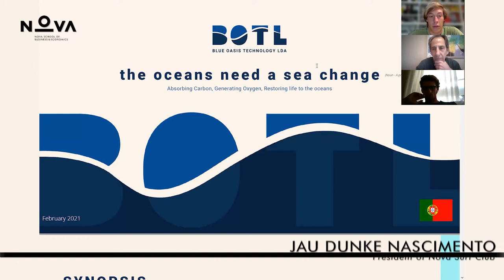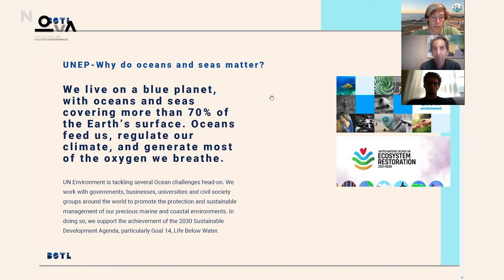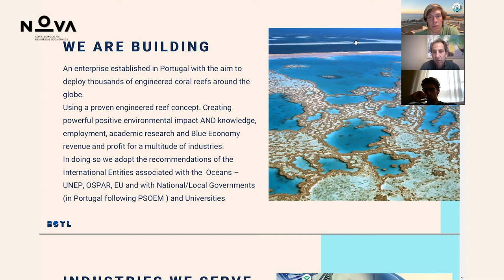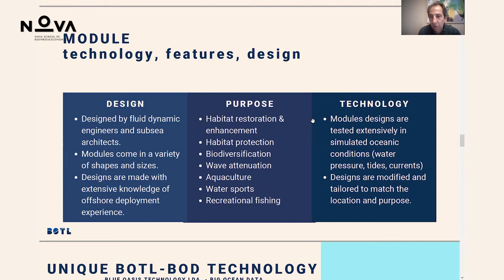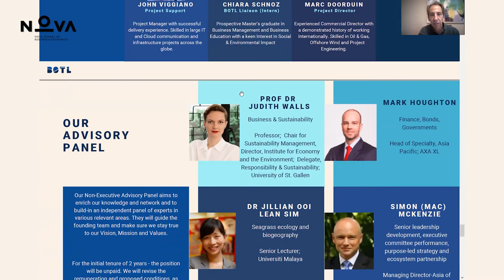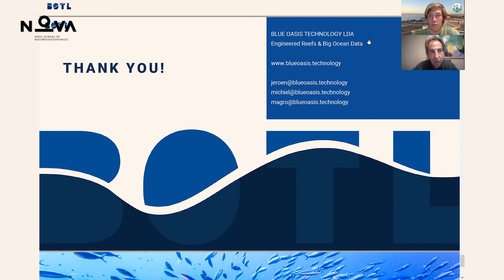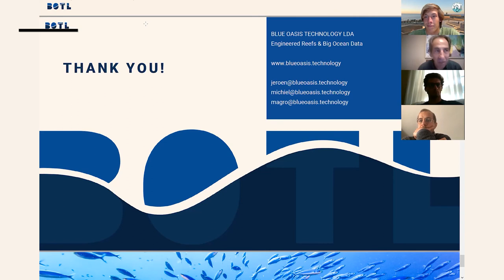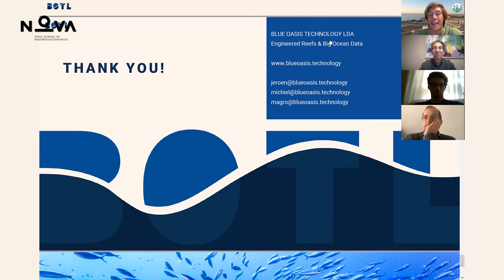The oceans need a sea change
This webinar, hosted by Nova Surf Club (NSC) and B Lab Portugal, features a conversation with Blue Oasis Technology, a  tech business that builds engineered eco-reefs to rebuild resilient ocean ecosystems. The company is currently on its way to becoming a Certified B Corporation and thereby joining the global B Corp Movement which sees "business as a force for good".